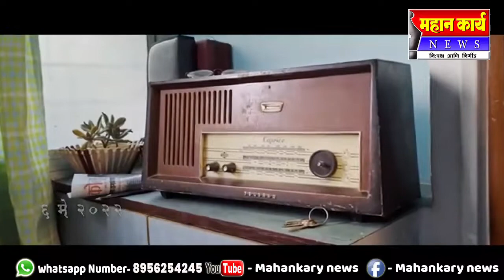6 मे रोजी 10 वाजता शंभर सेकंद स्तब्धता पाळूया, लोकराजा शाहू महाराजांना आदरांजली अर्पण करूया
6 मे रोजी 10 वाजता शंभर सेकंद स्तब्धता पाळूया, लोकराजा शाहू महाराजांना आदरांजली अर्पण करूया